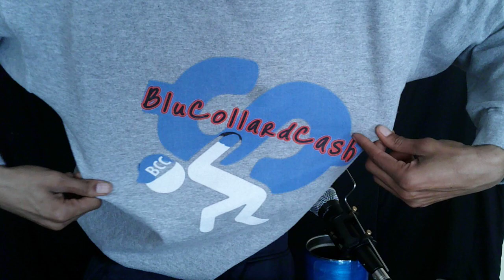MDW with NEO DAVIS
BluCollardCash.com